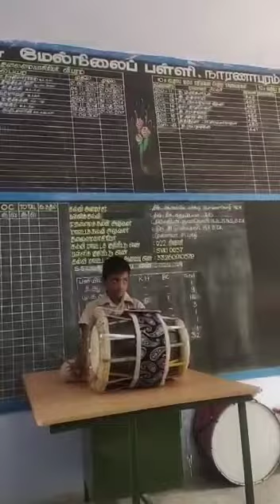Thavil performance by 7th std student